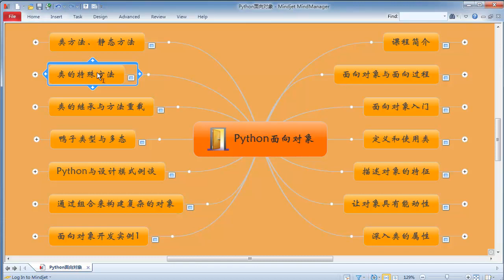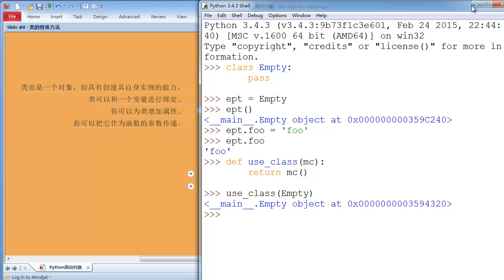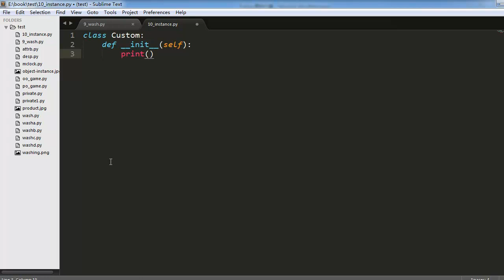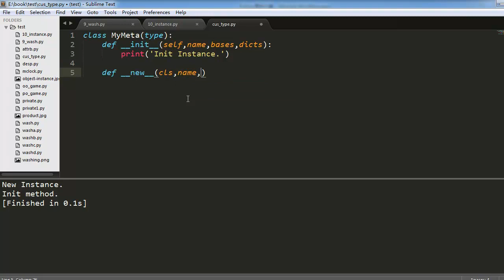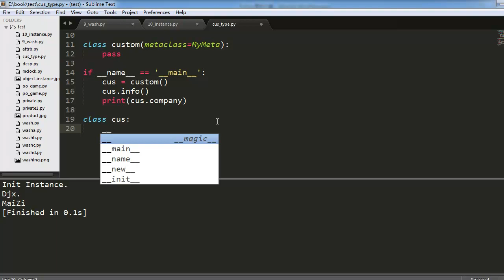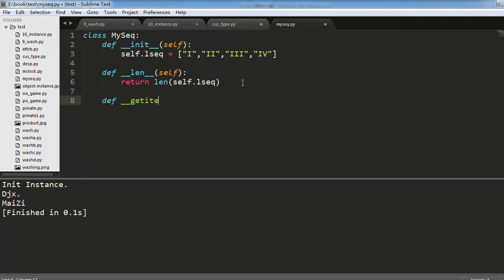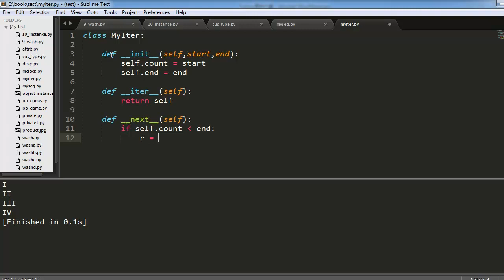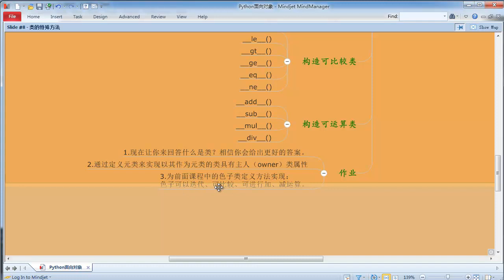Python 面向对象编程10 类的特殊方法